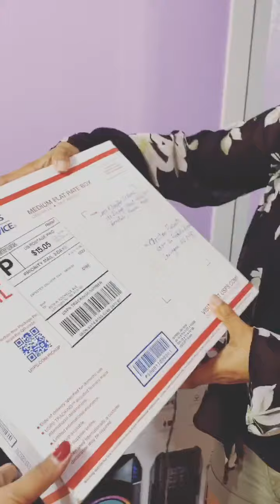Happy bday Inday Celyn